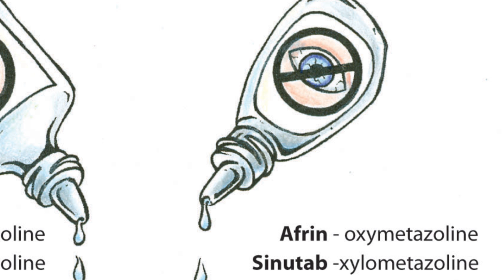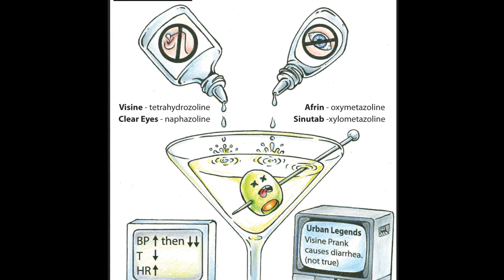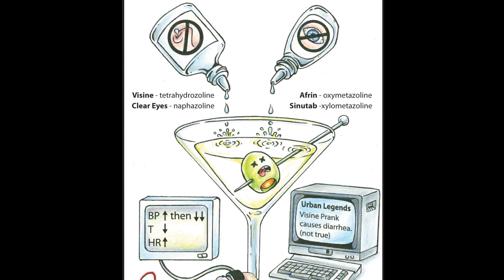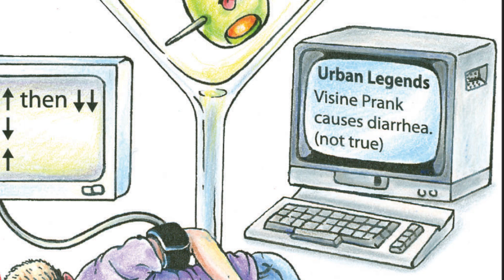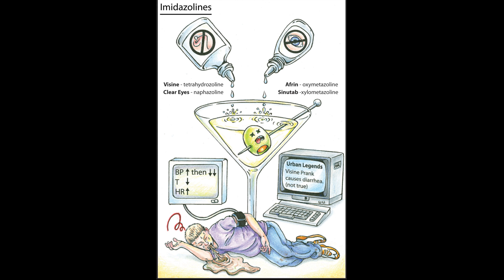Visine Prank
The Visine Prank was featured in the 2005 comedy Wedding Crashers based on an urban legend that a few drops into a person's drink will cause diarrhea.  This is NOT TRUE and in fact, ingestion of any of the topical imidazoline drugs can cause a serious and life threatening toxidrome.  This video explains the Visine Prank, the mechanism of action of these drugs topically and the systemic effects that occur when the drug crosses the blood-brain barrier.